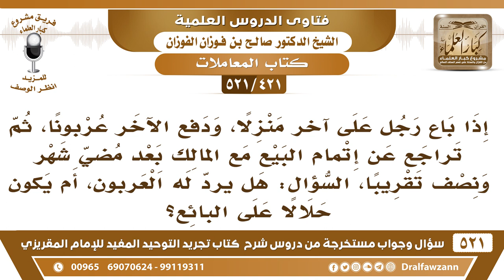[421 -521] دفع المشتري عربونا للبائع ثم تراجع المشتري عن إتمام البيع بعد مضي شهر فهل يرد له العربون؟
-[421 -521] السؤال: إذا باع رجلٌ على آخر منزلاً، ودفع الآخر عربوناً، ثم تراجع عن إتمام البيع مع المالك بعد مضي شهرٍ ونصف تقريباً، السؤال: هل يُرد له العربون، أم يكون حلالاً على البائع؟
الجواب: هذه خصومة يرجعون فيها للقاضي، يظهر أن بينهم خلاف، نحن لسنا قُضاة يرجعون للقاضي.
للاشتراك في قناة الشيخ صالح الفوزان

للاستفسار والإقتراحات والدعم
رئيس الفريق
لمشروع كبار العلماء